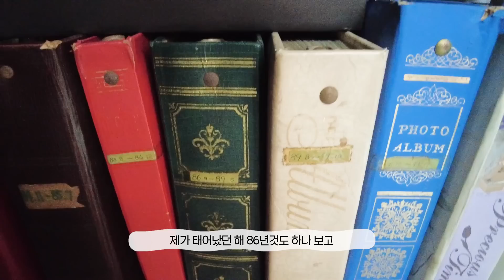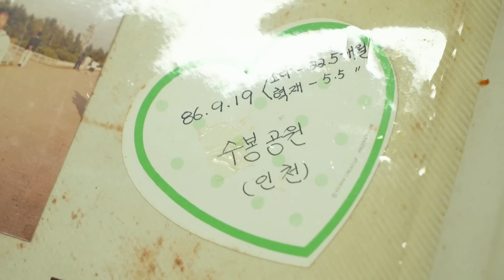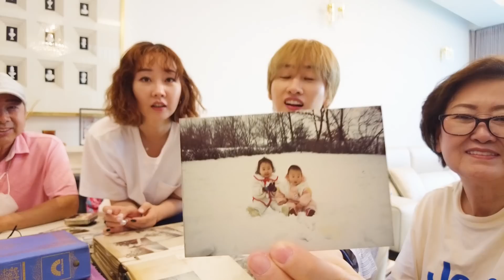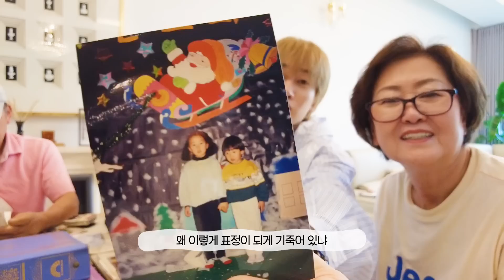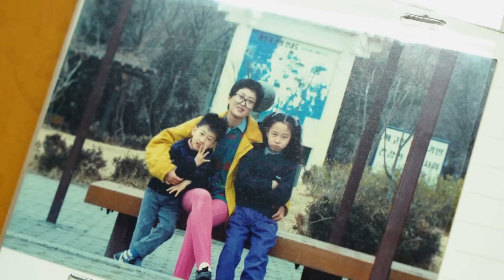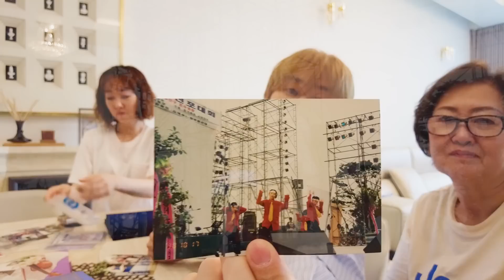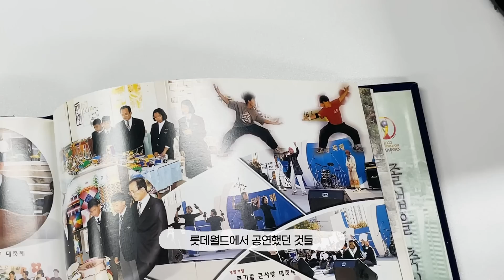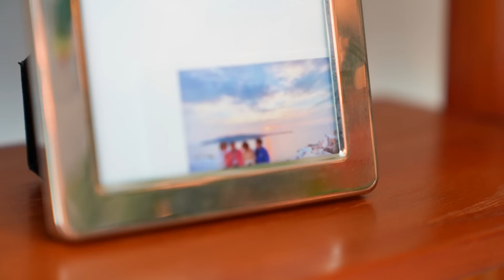(EN/JP) 그동안 잘 지냈나요? | 일단은혁이 | Vlog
은단이 여러분 안녕하세요.

오랜만에 인사를 드리네요. 휴식기를 가지는 동안 걱정해 주신 많은 분들 덕에 마음을 추스를 수 있었습니다.

이 영상을 올려야 할지 오랜 시간 고민하였지만, 이 영상으로 허니 패밀리의 마지막 페이지를 장식했으면 하는 바람으로 올리게 되었습니다.

저를 걱정하고 응원해 주셨던 많은 분들께 진심으로 감사드리며 앞으로는 다시 씩씩하게 활동 이어가도록 하겠습니다.

그동안 저희 허니패밀리 모습을 아끼고 사랑해 주셔서 정말로 감사드립니다.

은혁 드림

[타임라인]
00:00 인트로
01:41 가족과 함께 추억 여행
02:51 아기 혁재
05:09 누나와 나
06:55  🐥어린이 혁재🐥
09:23: SRD의 탄생 (feat. 준수)
10:55 : 🚨중학생 혁재 최.초.공.개🚨